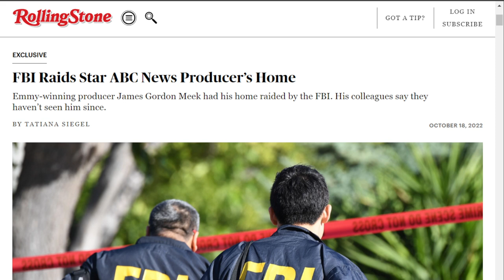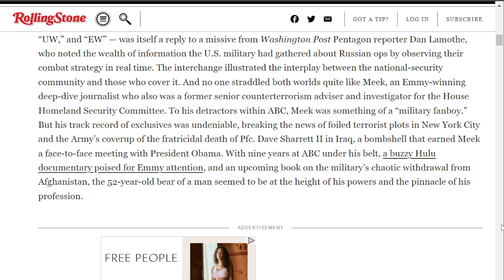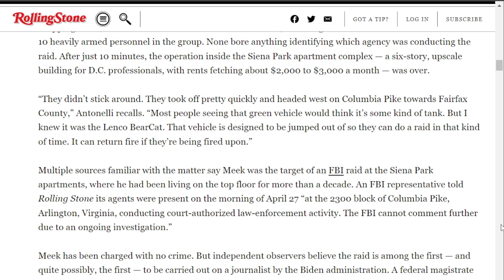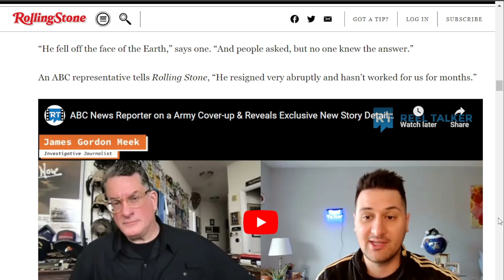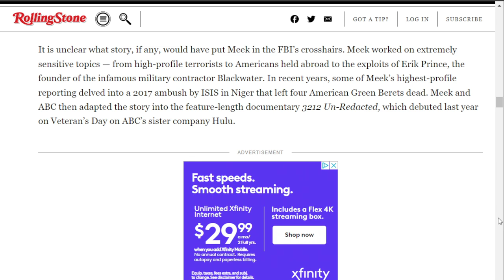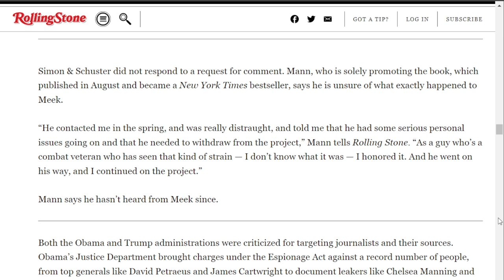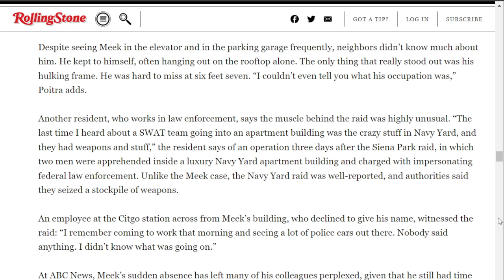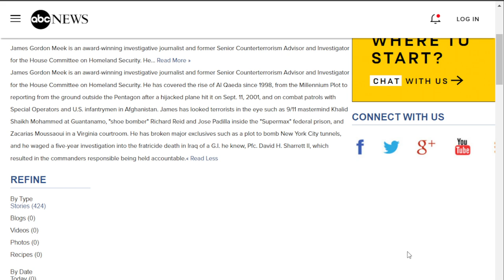Did the FBI Disappear a Journalist? What Happened to James Gordon Meek?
What happened to @ABCNews Emmy-winning producer and journalist James Gordon Meek? @rollingstone reports on the heavy-handed, militarized raid of James Gordon Meek at his Arlington, Virginia residence by the FBI. Meek has not been seen or heard from since the pre-dawn raid on April 27, 2022. All Court records related to the "investigation" and raid on Meeks are sealed.

"AT A MINUTE before 5 a.m. on April 27, ABC News’ James Gordon Meek fired off a tweet with a single word: “FACTS.” The network’s national-security investigative producer was responding to former CIA agent Marc Polymeropoulos’ take that the Ukrainian military — with assistance from the U.S. — was thriving against Russian forces. Polymeropoulos’ tweet — filled with acronyms indecipherable to the layperson, like “TTPs,” “UW,” and “EW” — was itself a reply to a missive from Washington Post Pentagon reporter Dan Lamothe, who noted the wealth of information the U.S. military had gathered about Russian ops by observing their combat strategy in real-time. The interchange illustrated the interplay between the national-security community and those who cover it. And no one straddled both worlds quite like Meek, an Emmy-winning deep-dive journalist who also was a former senior counterterrorism adviser and investigator for the House Homeland Security Committee.

The first thing Meek’s neighbor John Antonelli noticed that morning was the black utility vehicle with blacked-out windows blocking traffic in both directions on Columbia Pike. It was just before dawn on that brisk April day, and self-described police-vehicle historian Antonelli was about to grab a coffee at a Starbucks before embarking on his daily three-mile walk. He inched closer to get a better vantage, when he saw an olive-green Lenco BearCat G2, an armored tactical vehicle often employed by the Federal Bureau of Investigation, among other law-enforcement agencies."